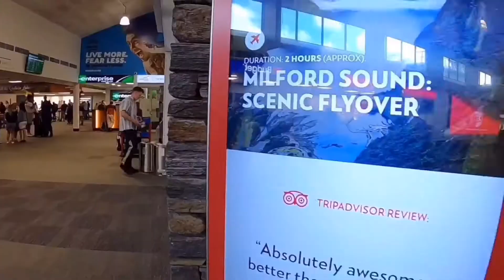แฟนฝรั่งพาเที่ยว | จิงโจ้ ออกกินหญ้าช่วงเย็น l M ออสซี่ Channel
สวัสดีครับ ยินดีต้อนรับสู่ช่อง M ออสซี่ Channel พากิน เที่ยวชีวิตต่างแดน ออสเตรเลีย
กดเข้าไปดูได้เลย
ออสเตรเลียย จิงโจ้  ออก กินหญ้า ช่วงเย็น ที่เห็น มี 2 ตัว แต่ที่ จริงแล้ว มี 3 ตัว น่ะ ดูกัน ยาวๆ จะรู้
กดเข้าไปดูได้เลยครับ